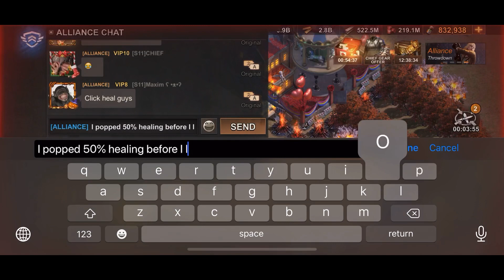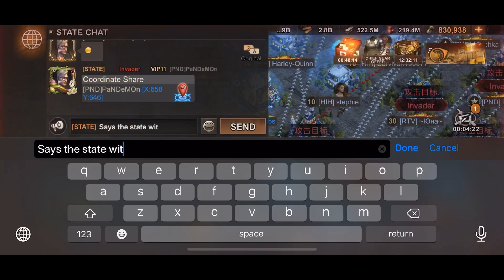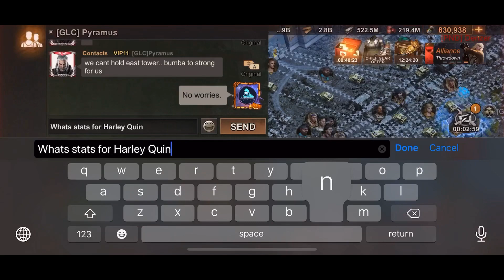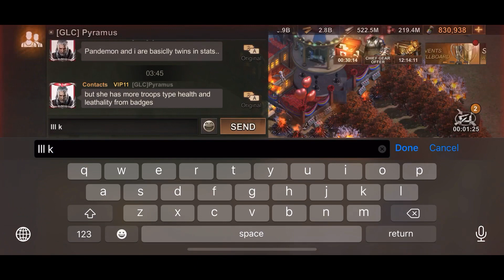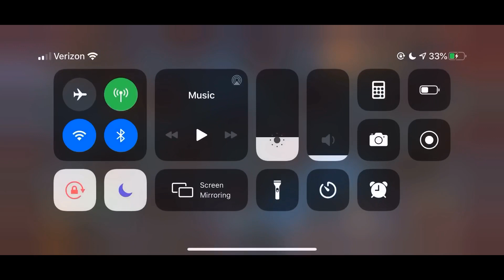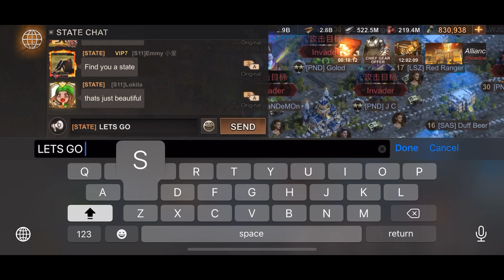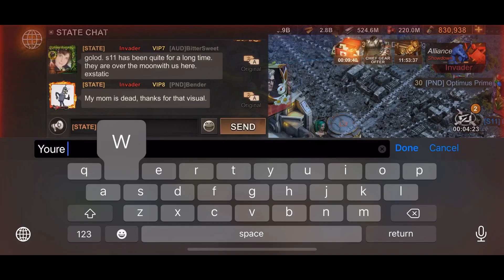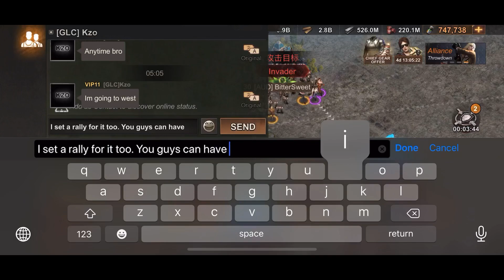State of Survival: State vs State- S11 vs S92 Part 2 “Things get Sticky"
Sorry for the delay guys but here is part 2 of the state versus state series! I slowed down the footage so it is easier to follow. I greatly appreciate all of you and your support! Part 3 coming soon. 😁